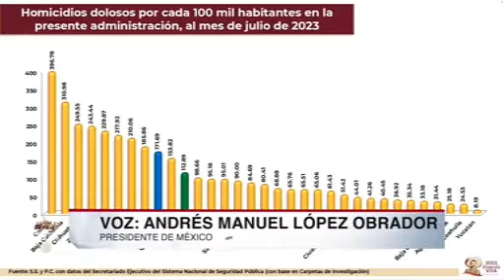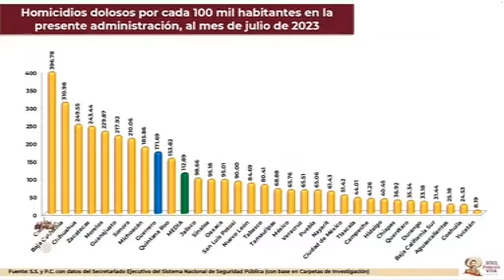Reconoce AMLO día difícil por violencia en Nuevo León